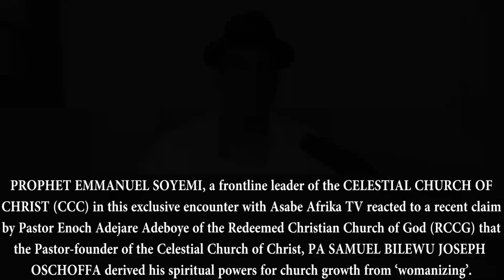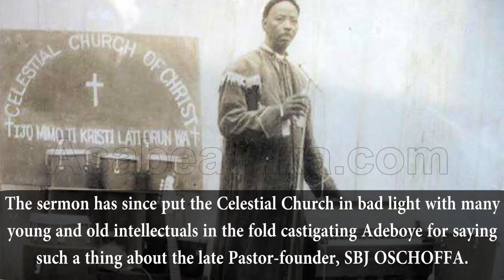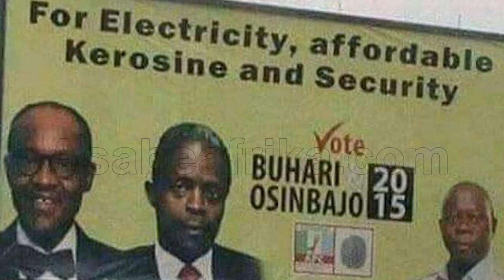What SBJ Oschoffa did to people the night he died & what Obadare, Kumuyi saw -- Prophet Soyemi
PROPHET EMMANUEL SOYEMI, a frontline leader of the CELESTIAL CHURCH OF CHRIST (CCC) in this exclusive encounter with Asabe Afrika TV reacted to a recent claim by Pastor Enoch Adejare Adeboye of the Redeemed Christian Church of God (RCCG) that the Pastor-founder of the Celestial Church of Christ, PA SAMUEL BILEWU JOSEPH OSCHOFFA derived his spiritual powers for church growth from ‘womanizing’.

During the sermon-like seminar titled ‘ Secret of Church Growth’ Pastor Adeboye who is largely regarded as a leading Christian leader in Nigeria was heard saying “there was a time in Nigeria, when almost every Christian cherished going to Celestial Church of Christ, and that the founder later claimed that despite his coming into the ministry with a single wife, his ministry grew as his legion of women increased to 34”.

The sermon has since put the Celestial Church in bad light with many young and old intellectuals in the fold castigating Adeboye for saying such a thing about the late Pastor-founder, SBJ OSCHOFFA.

In same light, Prophet Emmanuel Soyemi who chaired the planning committee for the church’s 70th anniversary  in 2017 educates Pa Adeboye in this interview, saying the Redeemed Church leader committed an error with the information. Prophet Soyemi revealed some insightful potential of late Oschoffa including what great figures like Pope John Paul II, Benson Idahosa, Timothy Obadare and W.F. Kumuyi said about him.

Find out more in the PART 2 of the interview.